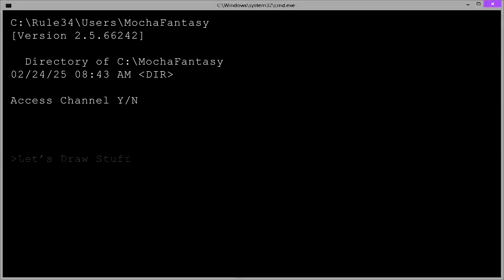Gears of War 4 - #15 (Act 3, Ch 2: Night Terrors - Cont.) | Let's Get This Over With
I'm finally getting on Gears of War 4! I'm late to the party...
Let's get the campaign over with, and try to get through it.

I had not previously sound tested recording, myself, online communications, and game audio onto 3 separate tracks. When me and my friend played, it was spur of the moment and so the audio did not split into 3 tracks and resulted in a poor audio mix.
Enjoy the gameplay though! :D

My audience is just a fantasy, however, I'd like to apologize for the mic audio quality. Once we hit 100 subs we will purchase a professional mic.

Make a BIG difference in a small way.